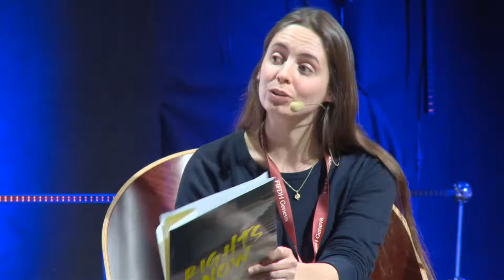VO • Droits sexuels et reproductifs : un combat sans fin • FORUM • FIFDH 2022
48 ans après l'arrêt historique Roe v Wade (1973) aux États-Unis, et alors que certains pays comme l'Irlande ou l'Argentine viennent de légaliser l'avortement, une partie du monde remet pourtant toujours en question ce droit. Pourquoi le corps des femmes et ce qu'elles décident d'en faire suscitent toujours autant de controverses? Quel écho ces attaques rencontrent-elles aujourd’hui sur le plan politique et quelles en sont les conséquences? Comment garantir ce droit fondamental pour toutes, non seulement sur le plan législatif, mais également dans les faits? Éléments de réponses à travers une table ronde composée de la jeune militante américaine Paxton Smith, qui a réussi à sensibiliser toute une génération avec un discours devenu viral, ainsi que l'historienne Nicole Bourbonnais, la sociologue Jacqueline Heinen et la conseillère en santé sexuelle Chantal Abouchar qui donnera un ancrage suisse à ces questions.

Français - Anglais

Co-présenté par le Centre Maurice Chalumeau en sciences des sexualités de l’Université de Genève et le service Agenda 21 - Ville durable de la Ville de Genève dans le cadre de la Semaine de l’égalité 2022 intitulée “Haut les corps, à bas les tabous!” / Avec le soutien de l’Association XYZ

Introduction
Héloïse Roman Chargée de projets égalité, Agenda 21 - Ville durable de la Ville de Genève

Lorena Parini Membre de la Commission scientifique du Centre Maurice Chalumeau en sciences des sexualités de l’Université de Genève

Intervenant·es
Paxton Smith Activiste originaire du Texas, autrice d’un plaidoyer en faveur de l’avortement lors de sa remise de diplôme de lycée

Nicole Bourbonnais Professeure d’histoire et de politique internationales à l’Institut de hautes études internationales et du développement (IHEID)

Chantal Abouchar Conseillère en santé sexuelle, sage-femme et membre de la commission IG de Santé Sexuelle Suisse

Jacqueline Heinen Professeure émérite de sociologie, Université Saint-Quentin-en-Yvelines, spécialiste du droit des femmes

Modération par
Esther Meunier Journaliste indépendante